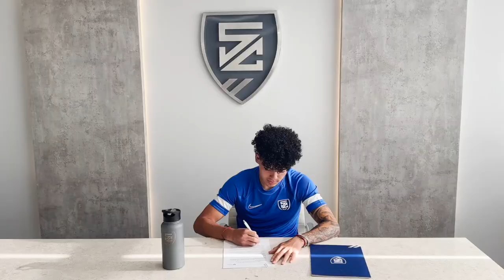RONALD BRIONES - HIGHLIGHTS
RONALD ELAIN  BRIONES LEGARDA
Volante Central / Box to Box
Fecha Nacimiento: 15 / Junio /2000